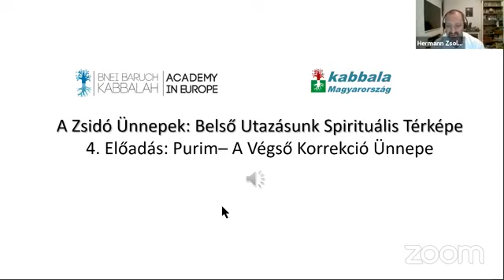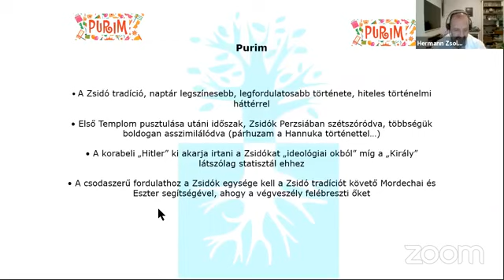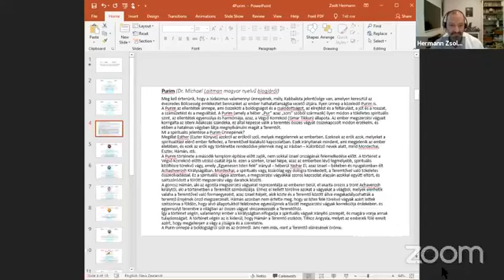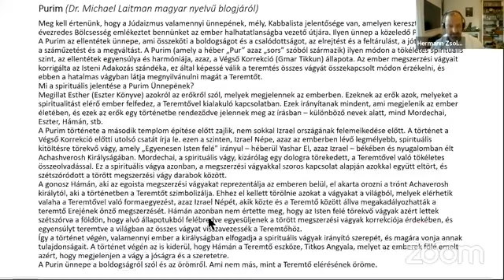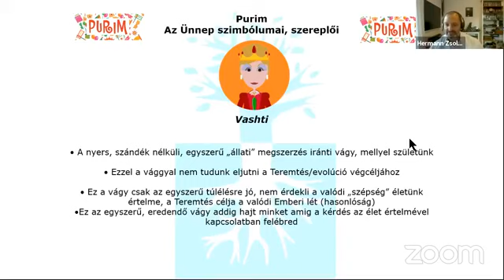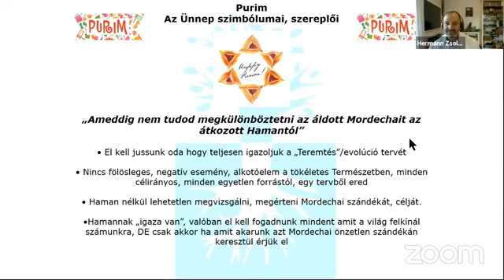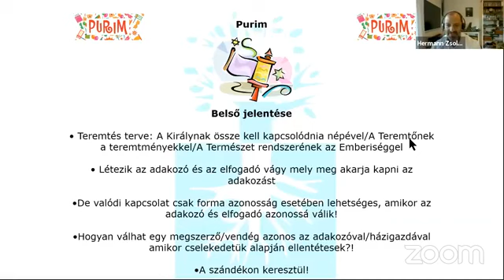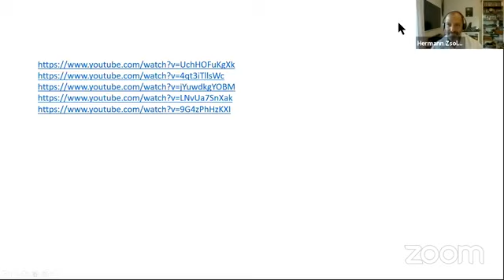04. előadás Purim, A Végső Korrekció Ünnepe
Zsidó Ünnepek   Belső Utazásunk Spirituális Térképe